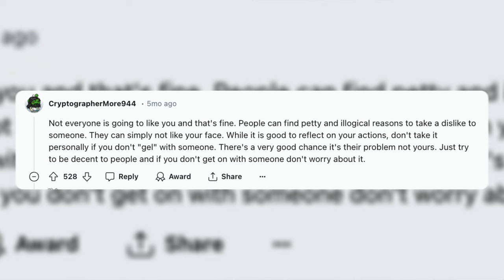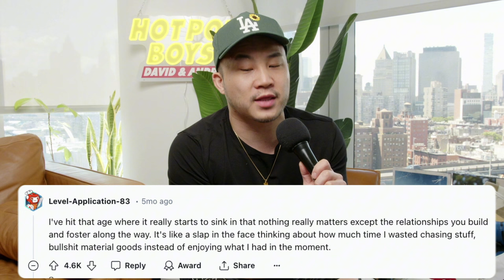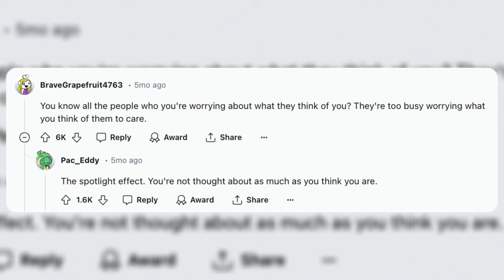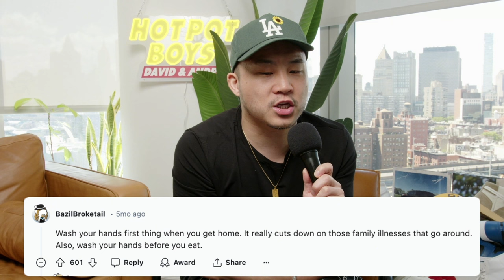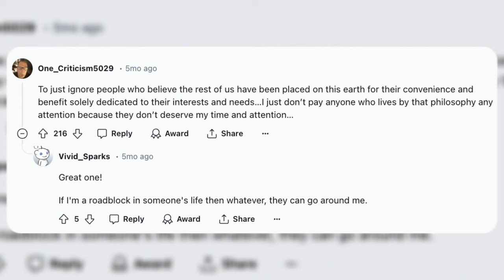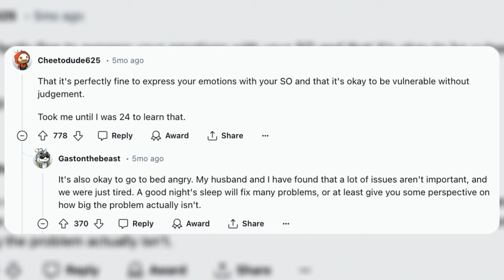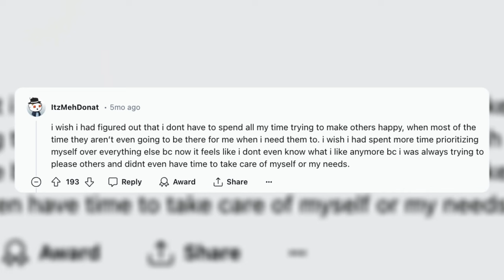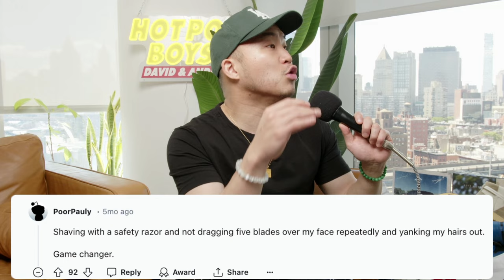30 Life Principles Your Asian Parents Never Taught You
Follow us for more personal content!